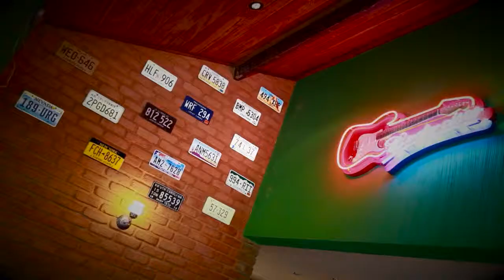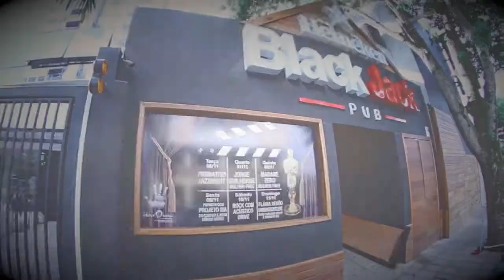Rafaela's Video Clip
Sweet 15 videography in Rio de Janeiro - Brazil
Video Clip of a beautiful day with Rafaela. Great day!

Cinematography - Marcello Gil
Photography - Márcia Elisabete

Canon & Sigma Lenses